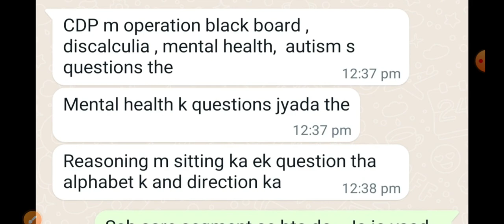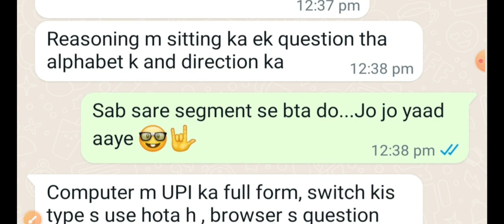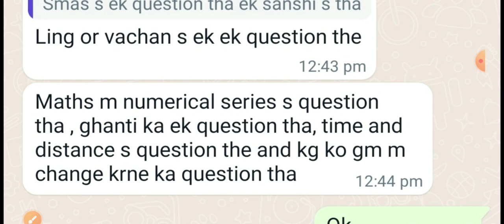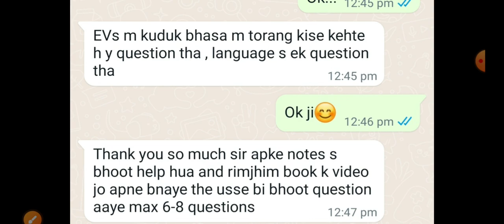KVS PRT 28 FEB 1ST SHIFT PAPER ANALYSIS BY MAHESH ACADEMY | सबसे पहले सबसे तेज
रिमझिम कक्षा 1 से 5 तक के सभी चैप्टर्स का सारांश व प्रश्नोत्तर की "पेड पीडीऍफ़" मात्र "50रु." में APP से प्राप्त करें

अपने लैपटॉप या डेस्कटॉप पर लाइव क्विज का लाभ उठाएं😊
एकदम एग्जाम हाल जैसा क्विज का माहौल अभी से बनाएं🤓👍

आप सभी का सहयोग दिल से करने की पूरी कोशिश की जा रही है ऐसे में आपसे भी सादर निवेदन है कि FREE TEST SERIES की लिंक्स को बाकियों तक शेयर जरूर करें |